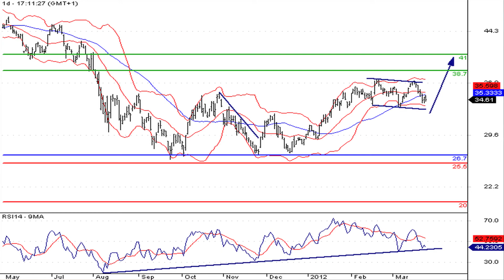La valeur du CAC à suivre : Saint-Gobain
27/03/2012 L'industriel Saint-Gobain a reçu le feu vert de l'Autorité de la concurrence pour le rachat de la société Brossette par une Point P, l'une des filiales du groupe.